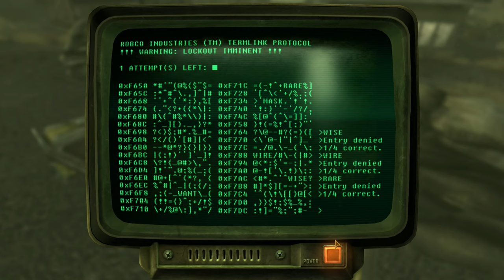Fallout: New Vegas Silent Gameplay No Commentary Part 27